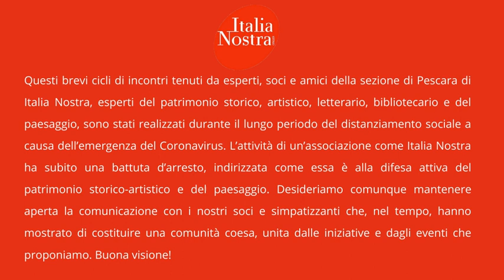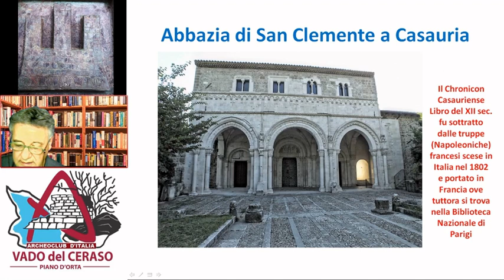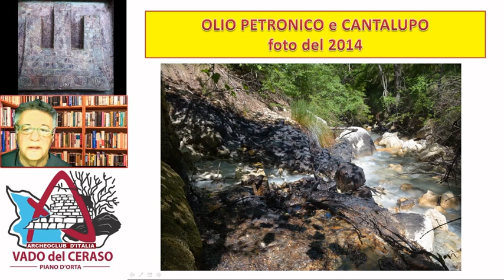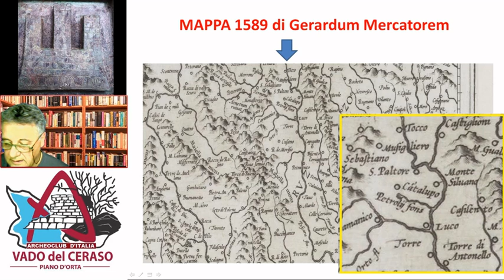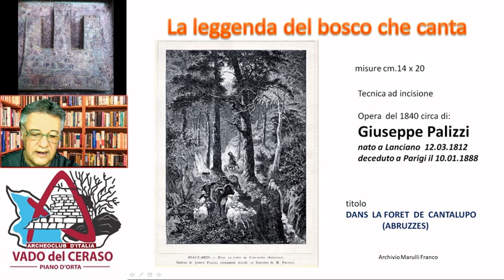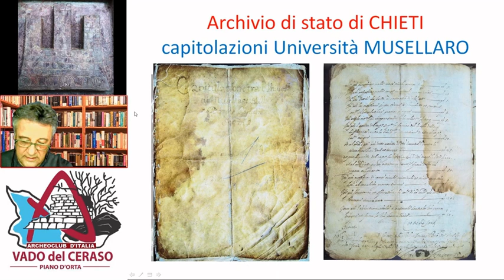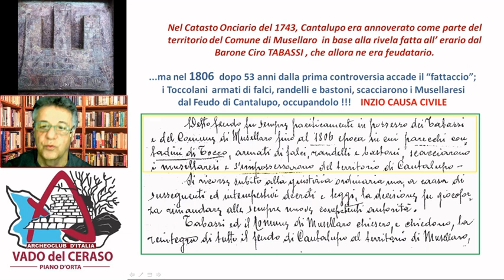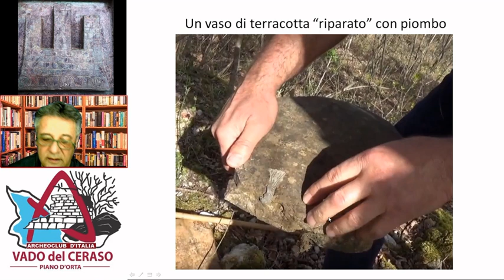Franco Marco Tullio Marulli "Cantalupo tra storia e leggenda"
Affascinante "passeggiata" nello spazio e nel tempo fino a ciò che resta di Cantalupo, sulle orme di Senebaldo.